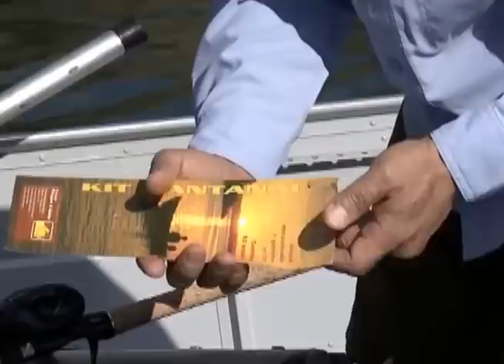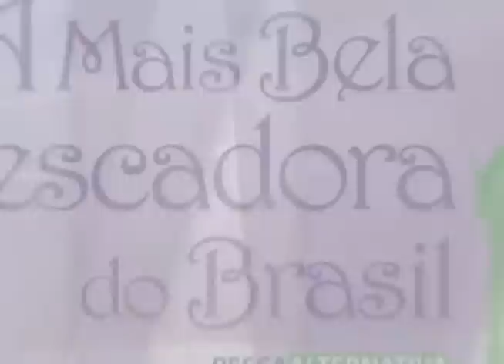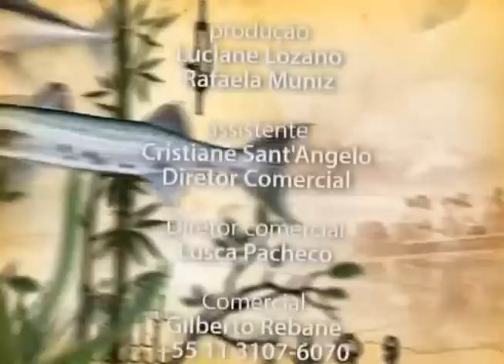Pesca Alternativa - Episódio 355 - Nelson Nakamura no Rio Tocantins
Veja a qualquer hora incríveis pescarias realizadas pela equipe do Pesca Alternativa.